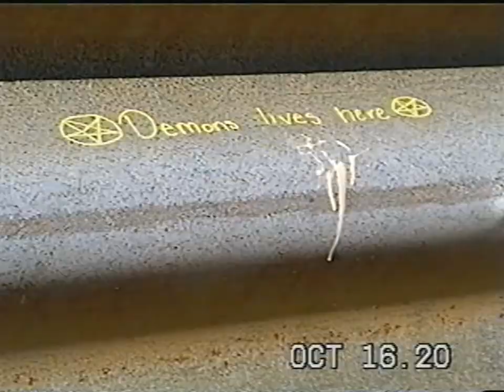10/16/2020: Mountains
Various spots in northern Georgia.